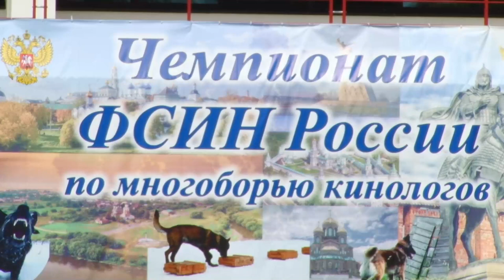Чемпионат кинологов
Всероссийский чемпионат ФСИН по многоборью кинологов проходит в деревне Ястребки. Спортсмены демонстрируют мастерство в разных дисциплинах – от поиска взрывчатки до задержания преступника. Всем ли такие задачи по силам? Расскажет Татьяна Верниковская.